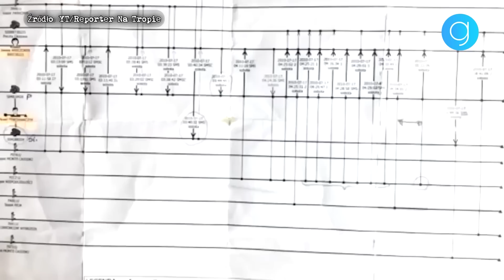CIAŁO IWONY WIECZOREK WARTE FORTUNĘ! Detektyw Rutkowski ZAPŁACI ze swoich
🟡 Krzysztof Rutkowski od początku był bardzo zaangażowany w sprawę Iwony Wieczorek. W ostatnich miesiącach śledztwo wyraźnie odżyło, przypominając opinii publicznej i śledczym o samozwańczym detektywie. Rutkowski zaproponował, że biuro detektywistyczne zapłaci pokaźną sumę za znalezienie ciała Iwony Wieczorek.